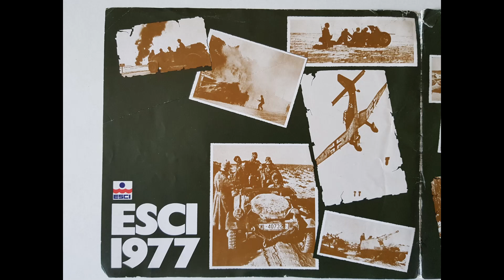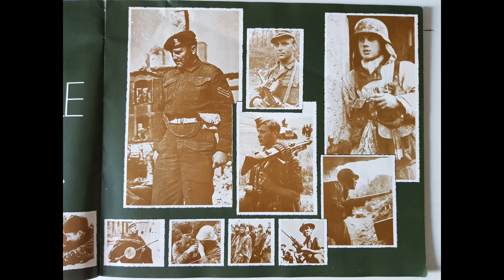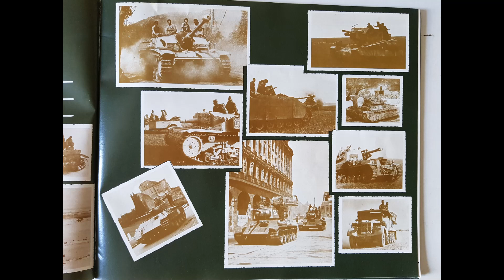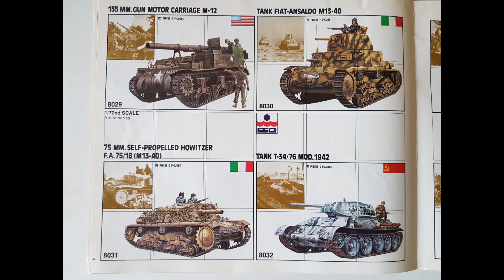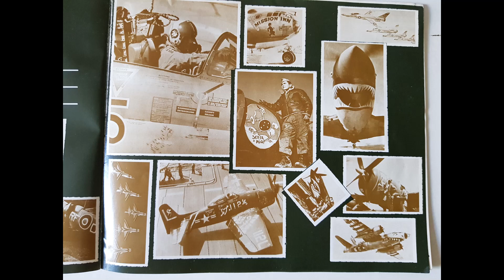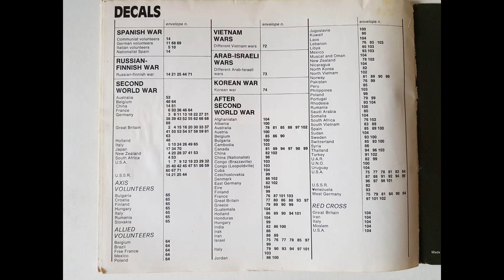ESCI 1977 MODEL CATALOGUE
Lets take a look through the Esci 1977 catalogue.